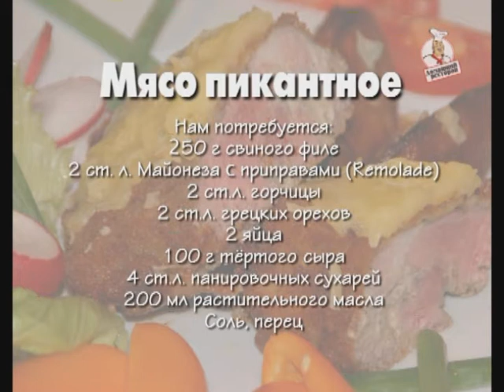Пикантное мясо. Домашний ресторан